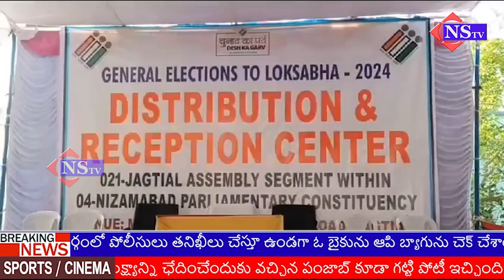లోకసభ ఎన్నికల కు ఏర్పాట్లు పూర్తి. - పోలింగ్ బూతులకు పోలింగ్ సామాగ్రి తరలింపు | NSTV